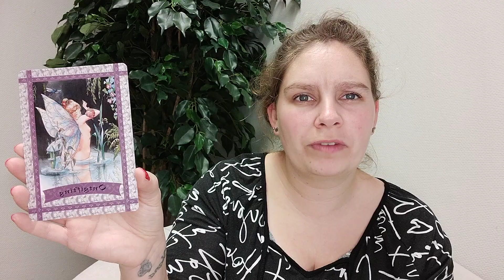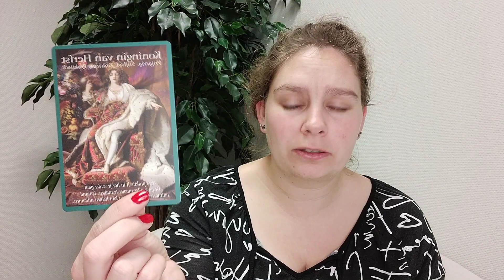Weekreading 13 Stier